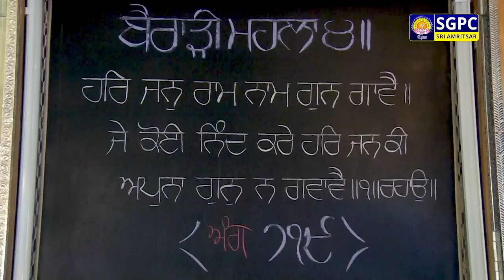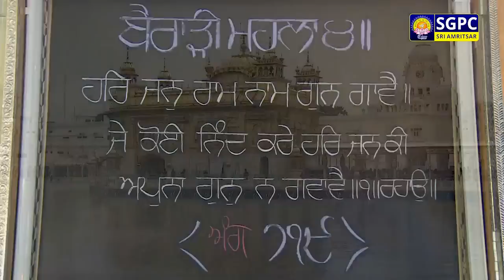Hukamnama Katha (discourse) Gurdwara Manji Sahib Diwan Hall, Sri Amritsar, Thursday | 30.11.2023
ਹੁਕਮਨਾਮਾ ਕਥਾ ਗੁਰਦੁਆਰਾ ਸ੍ਰੀ ਮੰਜੀ ਸਾਹਿਬ ਦੀਵਾਨ ਹਾਲ, ਸ੍ਰੀ ਦਰਬਾਰ ਸਾਹਿਬ, ਸ੍ਰੀ ਅੰਮ੍ਰਿਤਸਰ | ੧੫ ਮੱਘਰ ਸੰਮਤ ੫੫੫ ਨਾਨਕਸ਼ਾਹੀ, ਵੀਰਵਾਰ | ੩੦ ਨਵੰਬਰ, ੨੦੨੩

Hukamnama Katha (discourse) Gurdwara Sri Manji Sahib Diwan Hall, Sri Amritsar | Maghar 15 Samvat 555 Nanakshahi, Thursday, November 30, 2023

SGPC Channel
Manji Sahib Katha
Live Manji Sahib Katha
Manji Sahib Katha Sri Darbar Sahib
Live Hukamnama
Hazuri Raagi